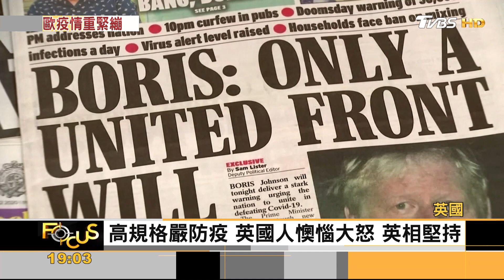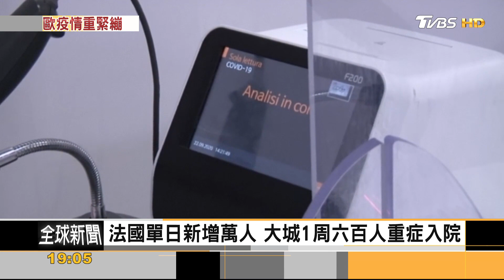FOCUS／歐疫情反撲！英再限聚 重創經濟與耶誕假期